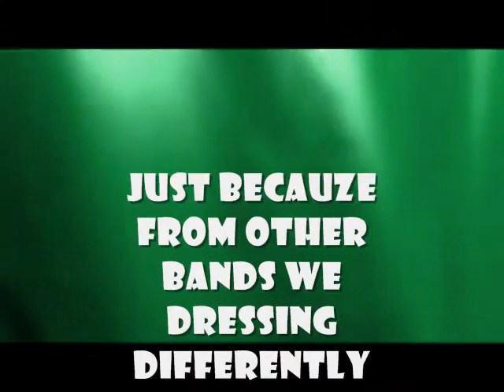SUPERTONES BAND ON DE ROAD - PROMO FOR BRAND NEW CD!!!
RELEASING OCTOBER 2011!!
BRAND NEW ALBUM FEATURING ALLLL THE SONGS YOU'VE BEEN LOOKING FOR... "SUPERTONES BAND: ON DE ROAD"
Featuring Princess Anisa, King Raj, Omesh "Kuli Bai" Kemraj, led by Avi Singh.
ALL MUSIC PRODUCED BY AVI SINGH.